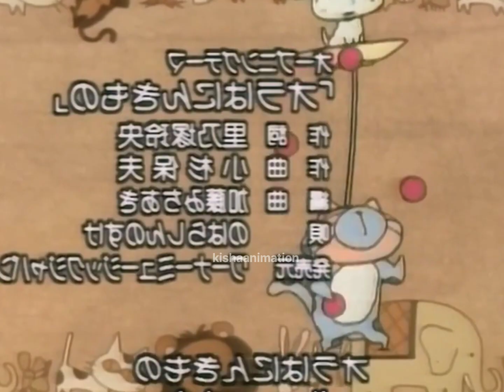Crayon Shinchan | Shinchan Theme Song | Shinchan Cartoon | Shinchan New Episode